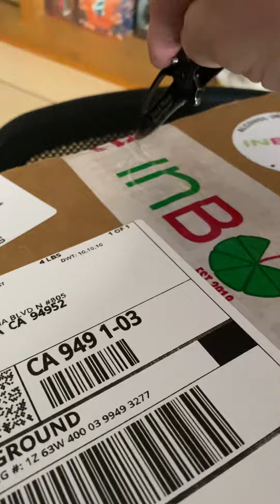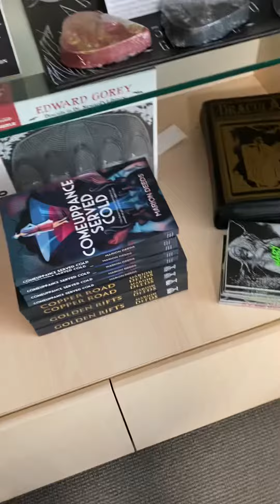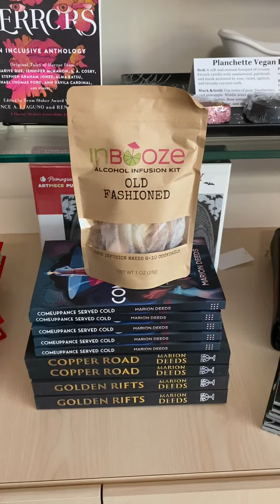Bookstore Unboxing: InBooze Infusion Kits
An unboxing in preparation for our Grand Reopening this Saturday, August 27. Not only will we be hosting a meet-and-greet with Marion Deeds, author of the delightful, Seattle speakeasy-set Comeuppance Served Cold, we’ll also be debuting a new product: InBooze Alcohol Infusion Kits. Michigan-made and chock full of dehydrated fruits, spices, and herbs, each InBooze kit makes 8–10 cocktails when mixed with your alcohol. Just place the infusion bag in a mason jar, add vodka, rum, whiskey, or 🛁 gin, (or make it a mocktail!) and let steep for a few days. Then serve over ice and top with sparkling water.  Bottoms up!